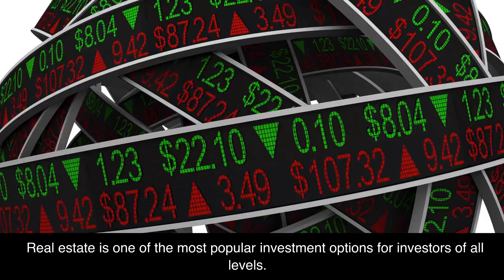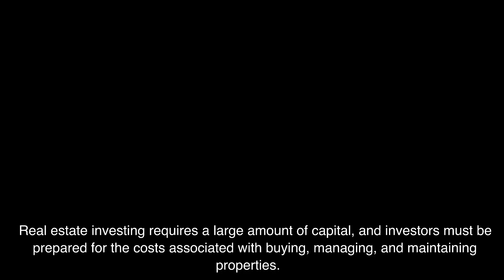|Part 13| Investing for beginners - From A to Z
Real estate investment &  real estate market.